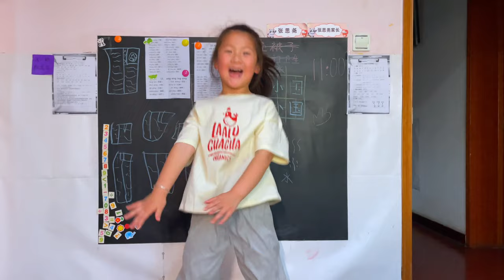夏天来了西瓜也来啦，这是今年夏天吃的第一个西瓜，准备过夏天